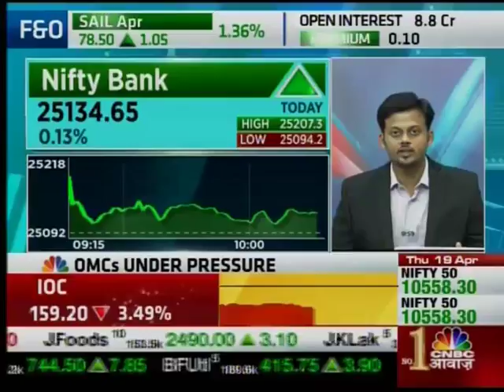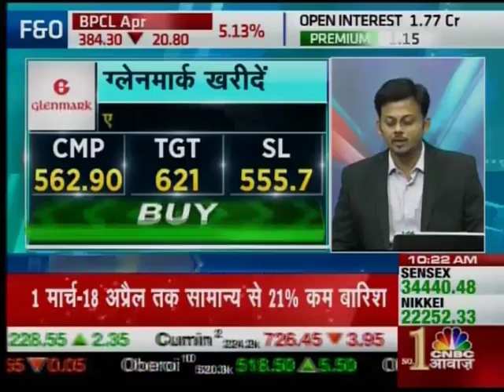ANGEL BROKING CA 190418 1014AM